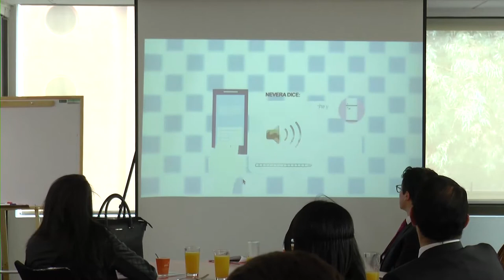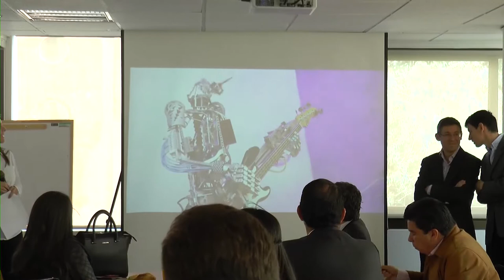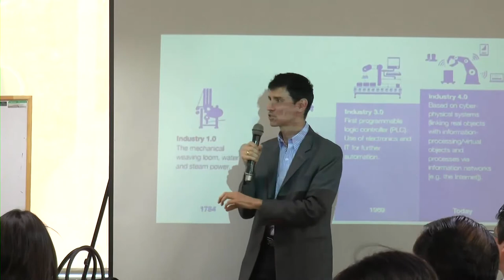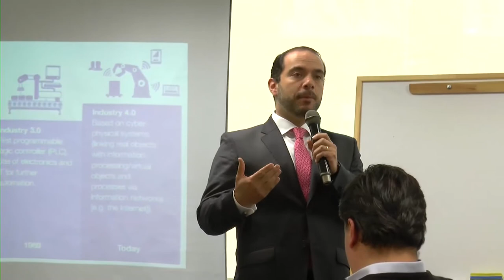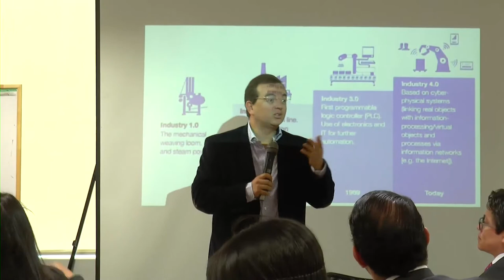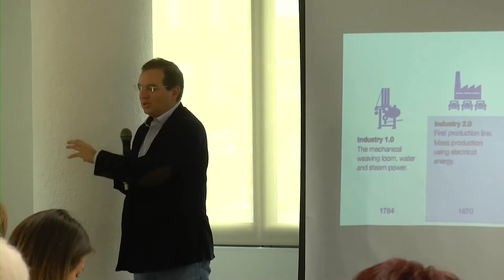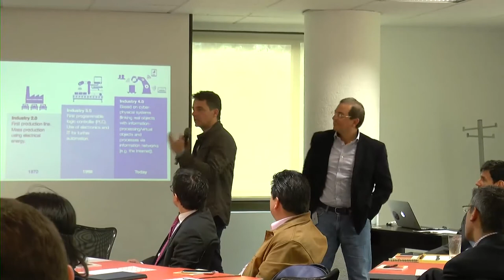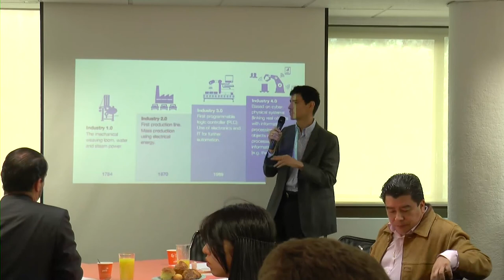Desayuno para Alimentar el Conocimiento en Transformación Digital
Se realizo un desayuno para alimentar el conocimiento en temas de Transformación Digital, con conferencistas expertos en temas de tecnologías de la información, innovación, emprendimiento, contenidos digitales, marketing, entre otros.

➡️ Si quieres conocer el plan de estudios del diplomado e inscribirte ingresa en el siguiente link:

➡️ Si quieres acceder a todo el contenido gratuito, inscríbete al Club del Conocimiento de PwC: